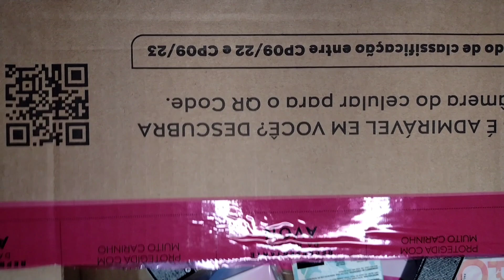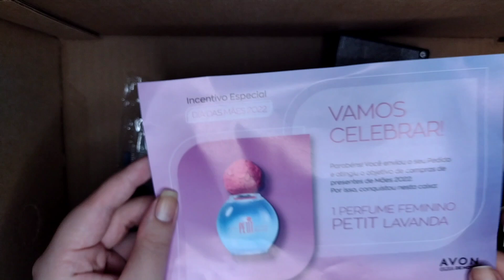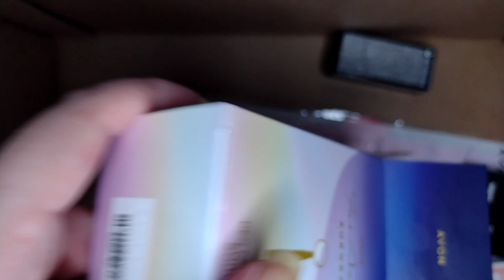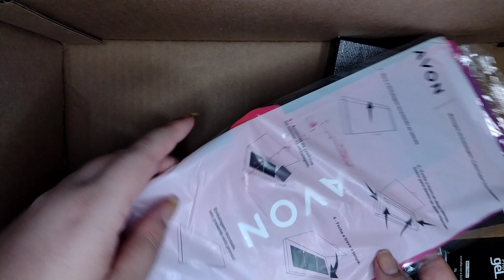CAIXA DA AVON CAMPANHA 10/2022 NOVOS ESMALTES AVON 🤭